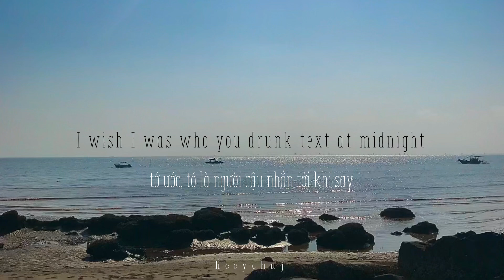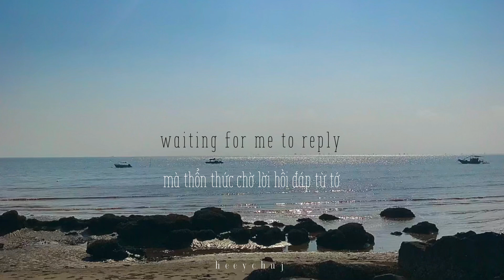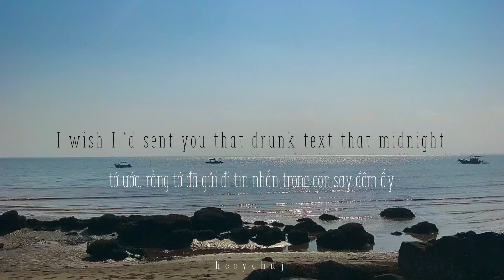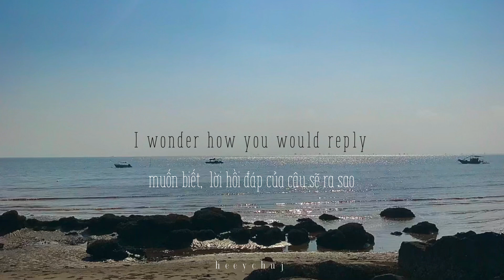(vietsub) Henry Moodie - drunk text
i’ve been waiting for this.. so i made this !!!